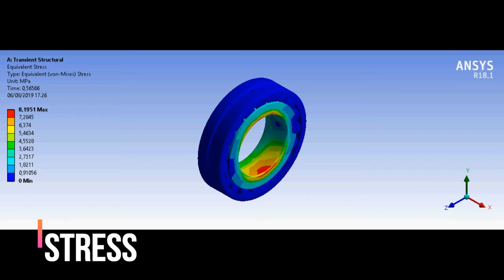Spherical roller bearing analysis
analisis Spherical roller bearing
disimulasikan analisis dinamis dan statis

pada analisis akan dimulasikan stress distribution, total deformation dan force reaction

pada analisis statis, tentu bearing dimulasikan tengan kondisi diam tanpa disetting gerak putar

pada analisis dinamis, bearing di setting dengan gerak putar

kalau ada yg ingin didiskusikan silahkan :)